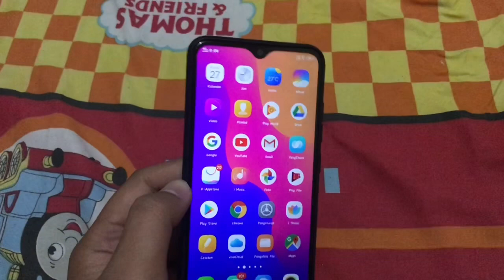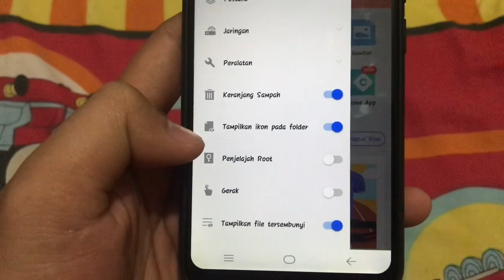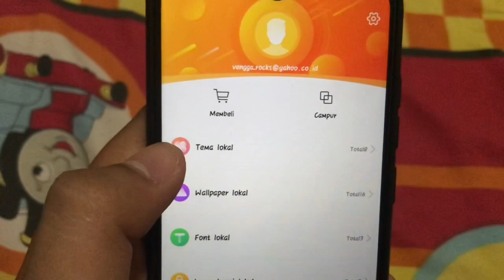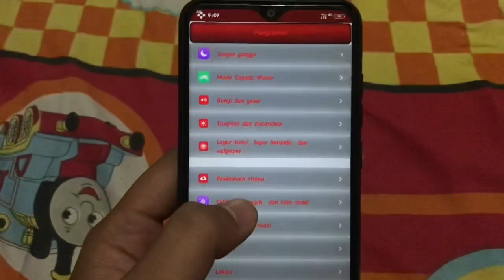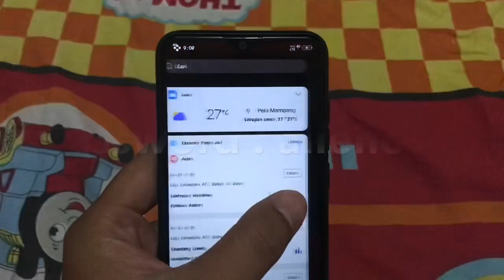Tema Alienware VIVO Y95, Y93, Y91, Y17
Passwordnya tonton videonya sampai selesai ya..